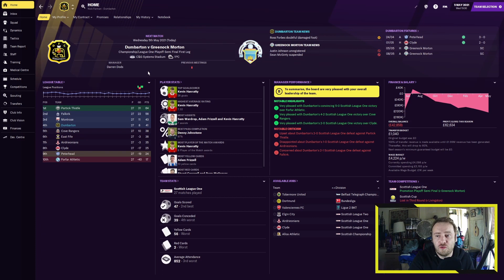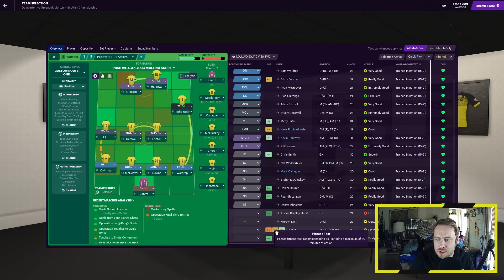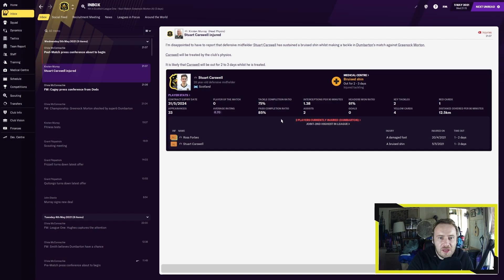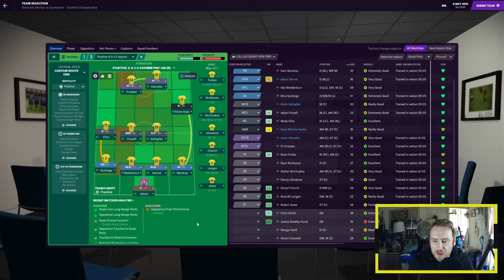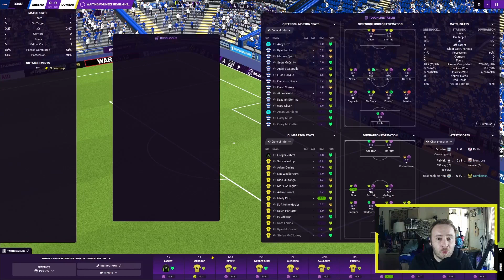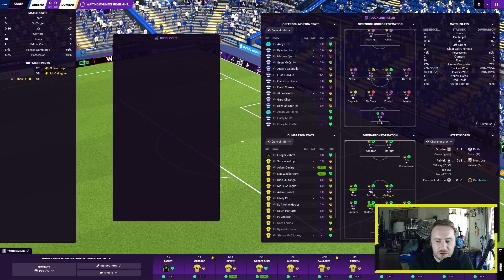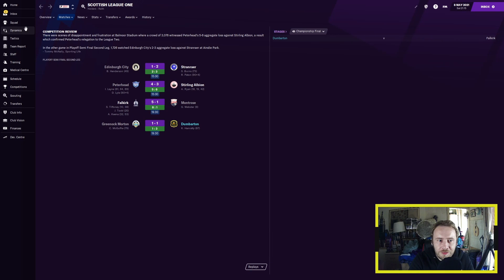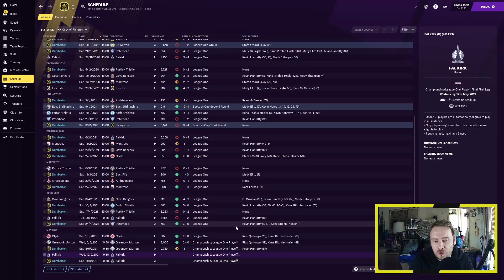A New Challenger Appears| Play-Off Semi Final | Sons of the Rock | Episode 5 | Football Manager 2021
Taking Dumbarton FC from Scottish League 1 to Champions League glory.

Play-Off semi final day as we take on Greenock Morton from the scottish championship over 2 legs.